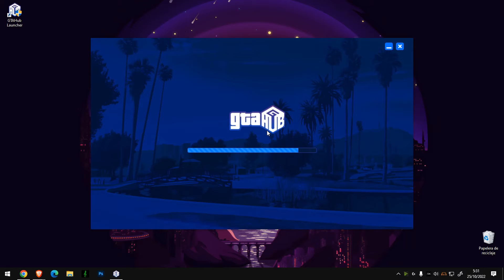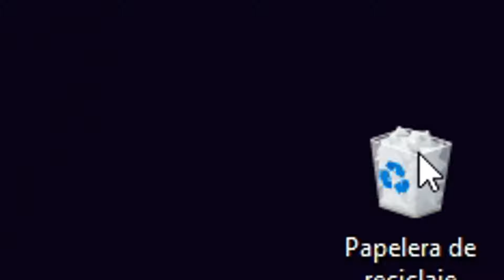GTA HUB en 1 MINUTO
Este video esta claramente basado en la sección del "elrubiusOMG" "Juegos en 1 Minuto" Espero que les guste y que lo disfruten. AYPS.